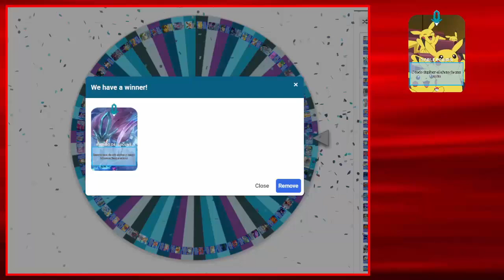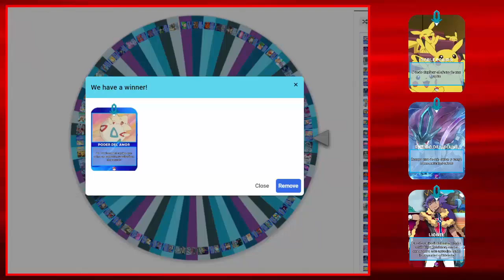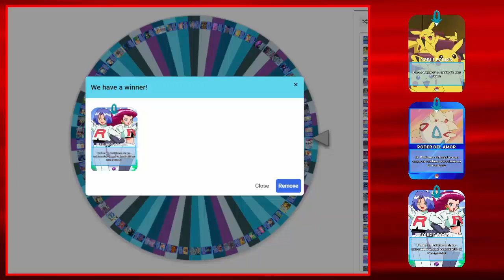Pokémon Rising Ruby | E-10 | Tercer Gimnasio contra Erico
Hola amig@, espero disfrutes del vídeo y ayudarme con un me gusta y compartiendo el vídeo.

Mi intención es ayudar a muchas personas tanto en Pokémon Competitivo como en Digimon TCG y a divertirse.

Si quieres apoyarme con una donación, estaré muy agradecido para poder seguir trayendo contenido al canal

Además, puedes seguirme en mis redes:
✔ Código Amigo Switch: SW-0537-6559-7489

Un abrazo y gracias por el apoyo